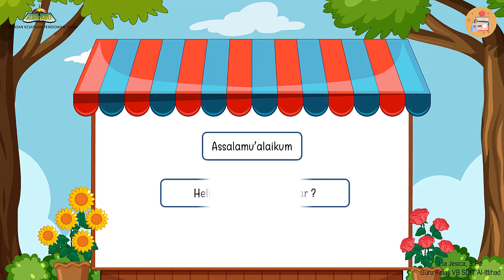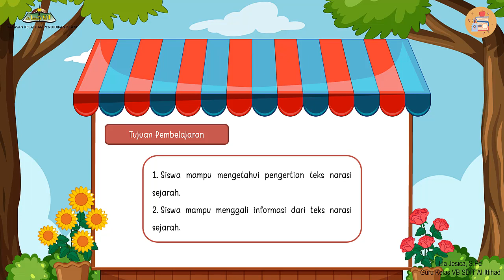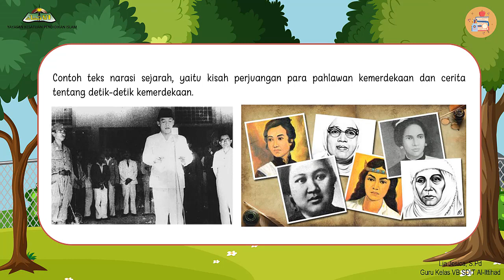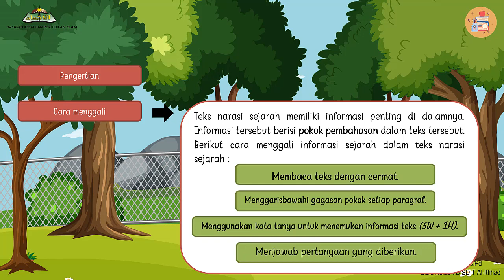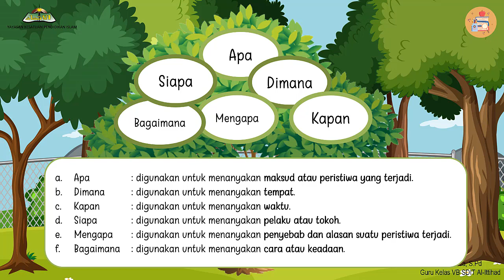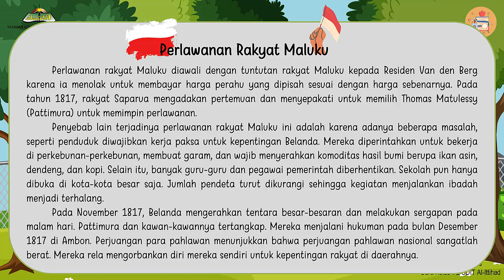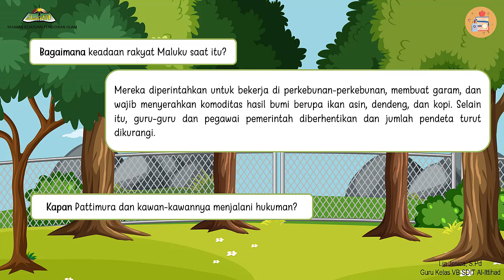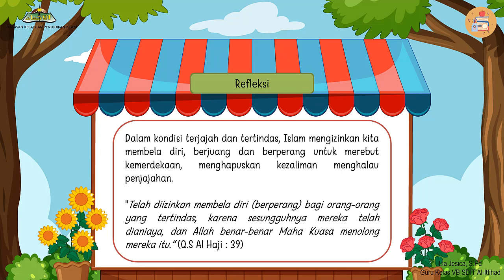PENGERTIAN DAN MENGGALI TEKS NARASI SEJARAH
Video ini berisi tentang materi Bahasa Indonesia - Pengertian dan menggali teks narasi sejarah yang saya ajarkan untuk siswa kelas 5 SD.